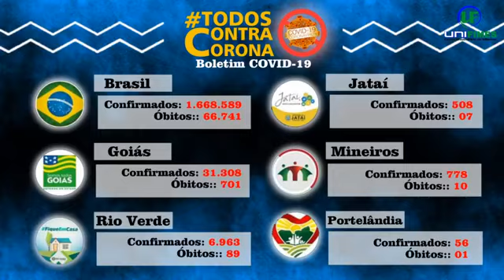Programa 51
O programa de hoje traz o economista Nilvan Domingos Barbosa, para falar sobre os impactos e reflexos dessa área, em tempos de pandemia